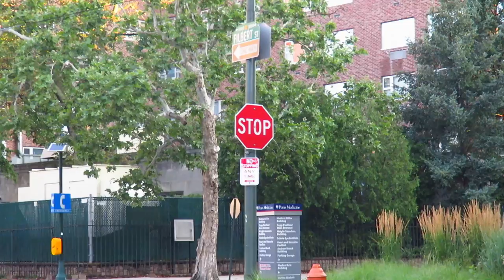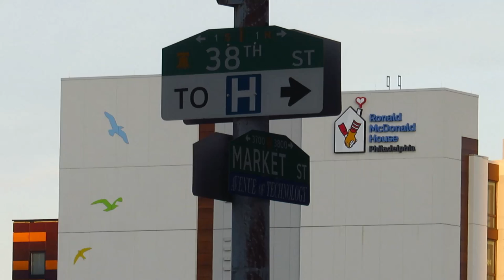Philadelphia, PA: Trolley Tunnel Blitz Diversions - SEPTA TrAcSe 2020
It's the 2020 SEPTA Trolley Tunnel Blitz! All Subway-Surface trolleys are diverted to 40th Street Market-Frankford Line Station!

This year, instead of staying at 40th St Station, we instead go to 38th and Market to see the diversions. Probably the first time I ever recorded trolley cars at this location.

Every year, SEPTA closes the subway-surface trolley tunnel for 10 days to perform routine maintenance. This means routes 10, 11, 13, 34, and 36 need to divert over to 40th Street Station.

Location: 38th and Market Streets, Philadelphia, PA
Routes: 10, 11, 13, 34, 36, 40, LUCY

Vehicles Featured:
New Flyer DE40LFR
New Flyer MD30
New Flyer XDE40
Kawasaki Series 9000 LRV

Recorded with a Canon SX710 HS
We've been running this channel for 10 years! This is a new decade of Transit Action. Thanks for all of your support since 2010!